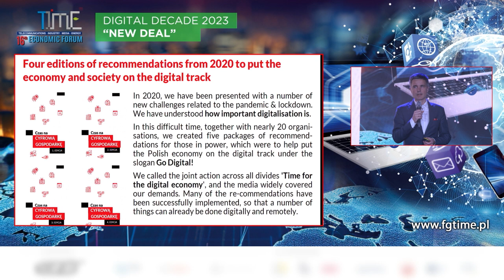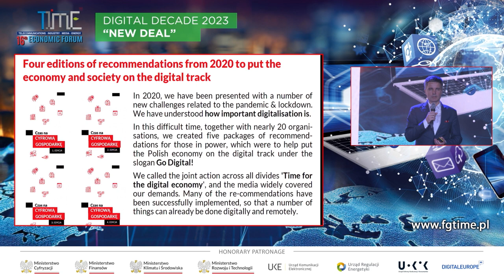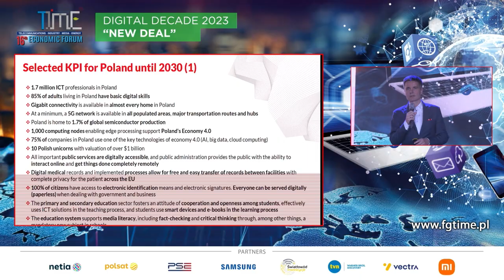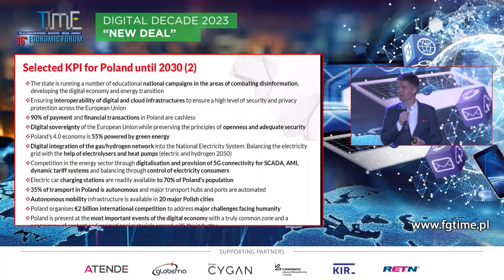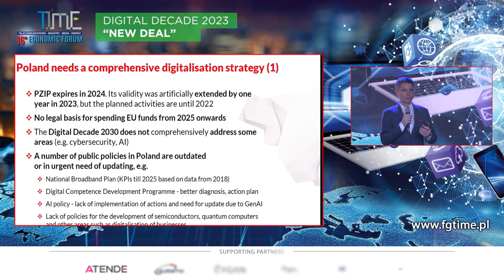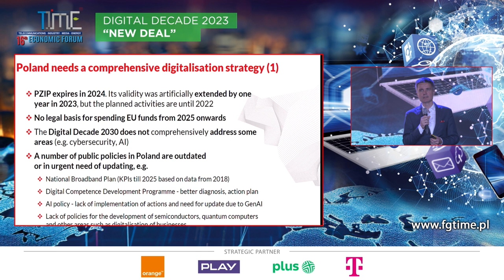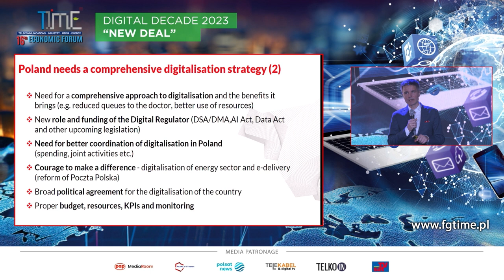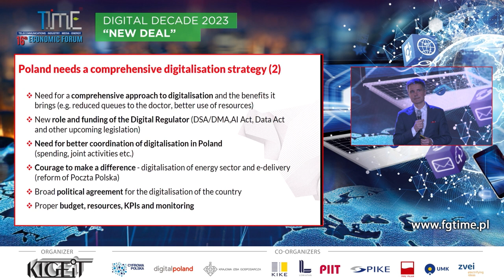„Czas na cyfrową gospodarkę”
Piotr Mieczkowski – Dyrektor Zarządzający, Fundacja Digital Poland